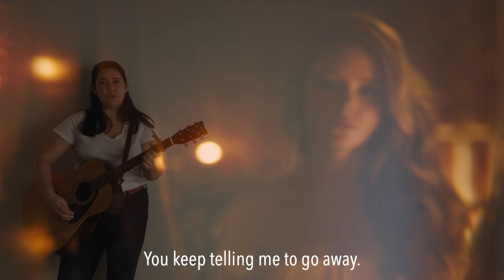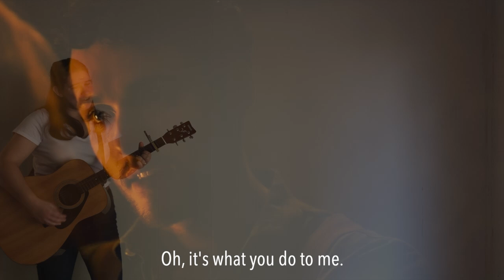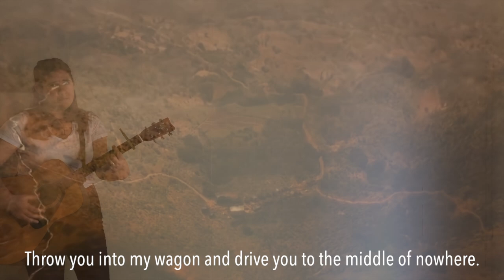"Hey There, Angel" - Redeeming Love Plain White T's Parody (If Michael Hosea Wrote a Song)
This video is a “Redeeming Love” parody I wrote of “Hey There Delilah” by the Plain White T’s. It is sung from the perspective of Michael Hosea. I hope that the absurdity of these lyrics (inspired by the plot of the book “Redeeming Love” by Francine Rivers) will underscore the fact that this is NOT a “love story!” Michael Hosea is a creep, and Angel deserves better.

Part 3 of the book review is coming soon! :)

CW: misogyny & sexism, kidnapping & Stockholm syndrome, abuse & domestic violence

Image description: Elly (she/her) is white with brown eyes and straight brown hair. She is wearing a plain white t-shirt tucked into dark jeans with a tan belt. Standing in front of a plain white wall, she is singing and playing her guitar, held up by a brown guitar strap. Sometimes she does goofy dance moves. Throughout the video, there are partly-transparent overlays of clips from the Redeeming Love movie trailers.